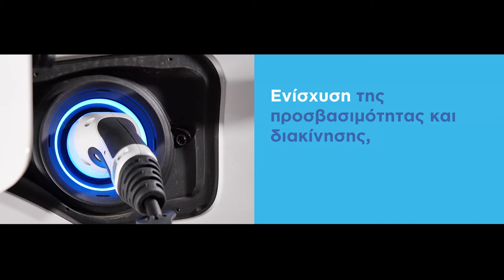Κύπρος_την πράσινη ανάπτυξη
Μέσα από το σχέδιο ανάκαμψης και ανθεκτικότητας στοχεύουμε στην πράσινη ανάπτυξη, με έργα και μεταρρυθμίσεις πρόσθετου ύψους 501 εκατομμυρίων ευρώ. Για μια καλύτερη ποιότητα ζωής για όλους.